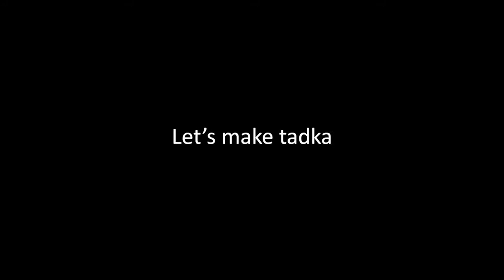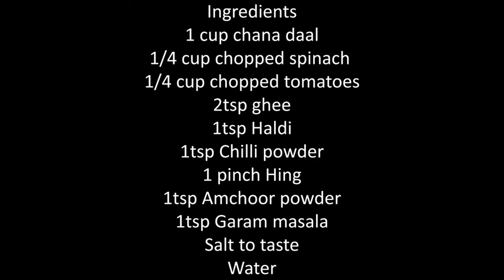our Simple meal for busy days l Everyday cooking | quick bites chana daal mini thali healthy #5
Everyday thali-North indian style simple meal for our busy weekdays